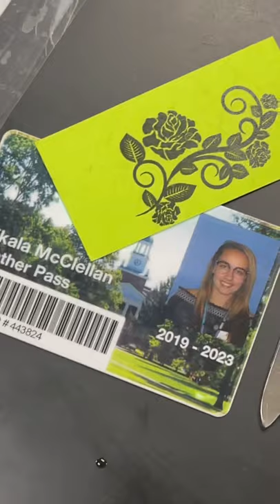Caddisfly (Order Trichoptera)